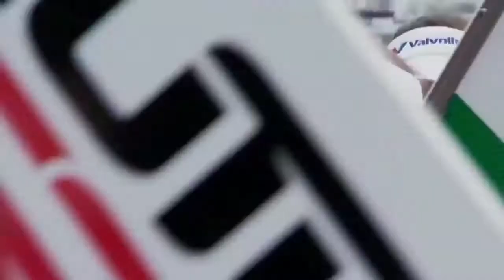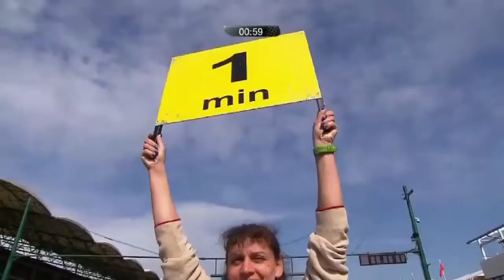Auto GP 2013 Season - Vittorio Ghirelli